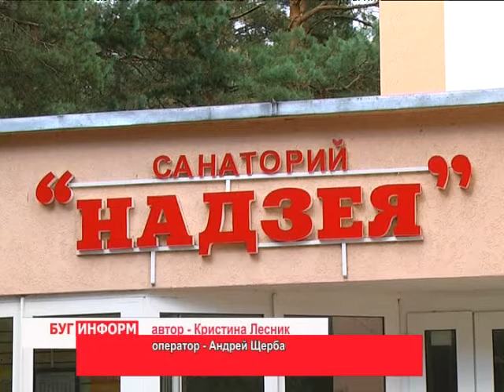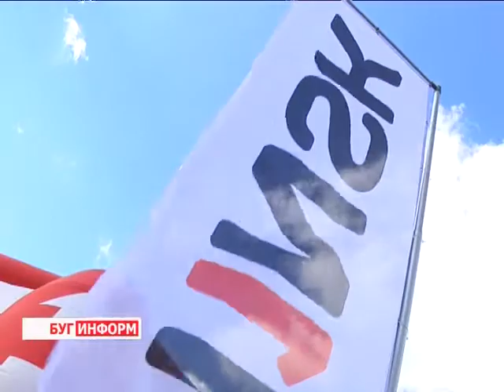2013-09-04 г. Брест Телекомпания "Буг-ТВ". «Вместе -- мы сила» - встреча участников мотопробега.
Журналист К. Лесник. Оператор А. Щерба
«Вместе -- мы сила» -  встреча участников мотопробега  ОДКБ.
В конце сентября «Организация договора о коллективной безопасности» в состав которой входят девять стран постсоветского пространства, в том числе и Беларусь, отпразднует своё десятилетие.
В рамках юбилея участники организации проводят многодневный международный мотопробег « Вместе - мы сила», старт которого прошёл сегодня  в Брестской крепости. Участники  акции  почти месяц будут в пути. Финиширует проект в столице Таджикистана 30 сентября. Свидетелями начала долго пути   благих намеренийстала и наша съемочная группа.